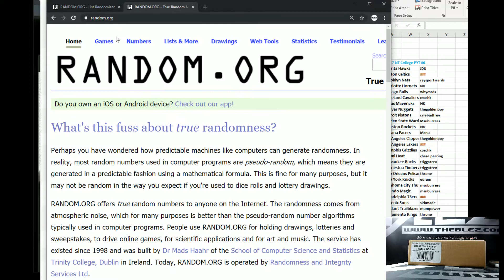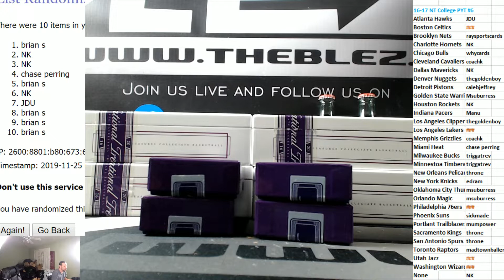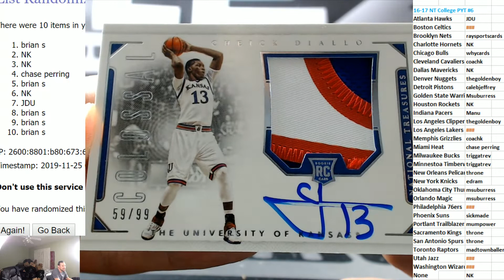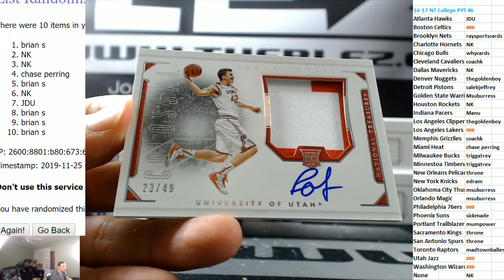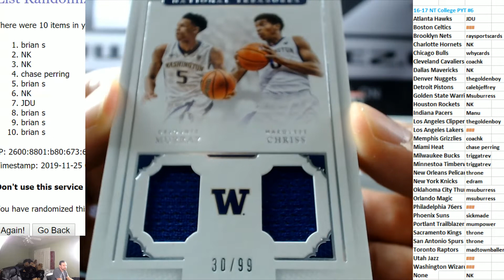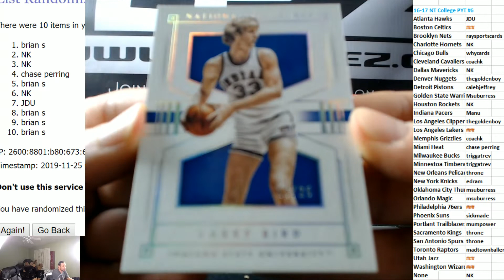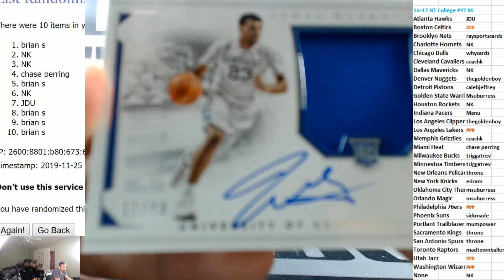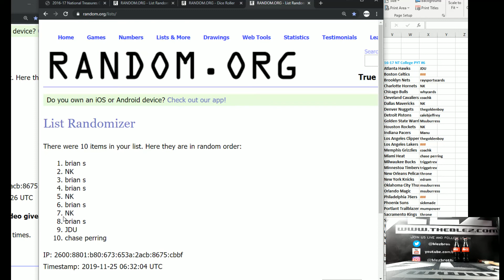2016-17 NT Coll Bsk PYT #6